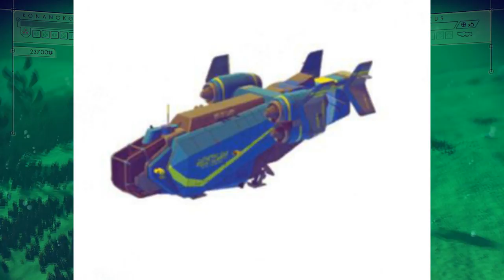No Man's Sky ★ EXTENDED FOOTAGE ★ E3 2015 WRAP UP!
**THE OLD NMS FACEBOOK GROUP IS NOW RUINED :(***